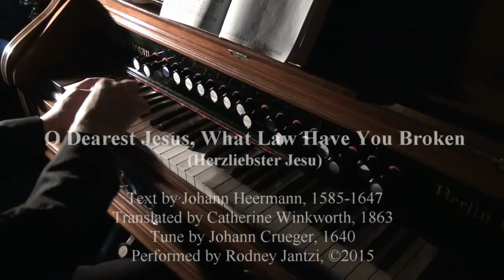O Dearest Jesus (Herzliebster Jesu) - Hymns for the Season of Lent - Berlin Reed Organ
O Dearest Jesus, What Law Have You Broken is a 385 year old hymn written by Johann Heermann, (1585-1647) as Herzliebster Jesu.  The tune was composed by Johann Crueger in 1640.

The dark and dreary music with the words are commonly used on Good Friday or during Holy Week.

The translation included with the video is a modern translation of the original by Catherine Winkworth in 1863. Only 3 verses are played here, there are 15 stanzas in the original.

Played on a foot pumped reed organ, made in 1897 by the Berlin Piano and Organ Company in Berlin, Ontario Canada (renamed to Kitchener in 1916)